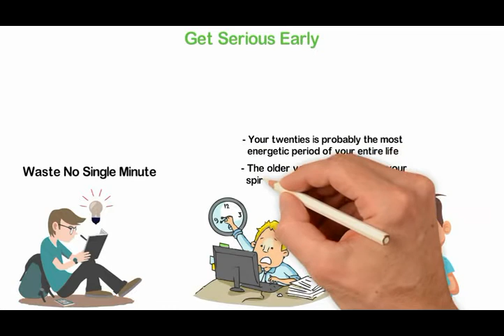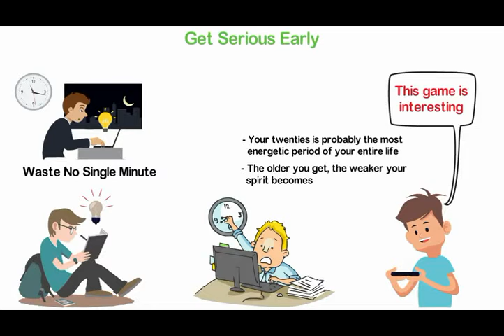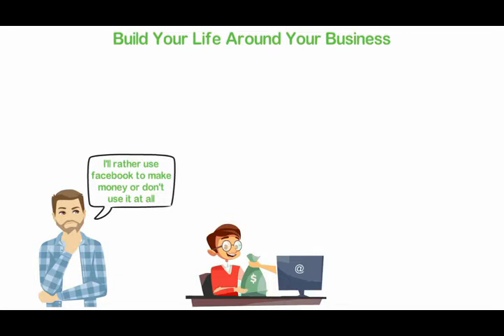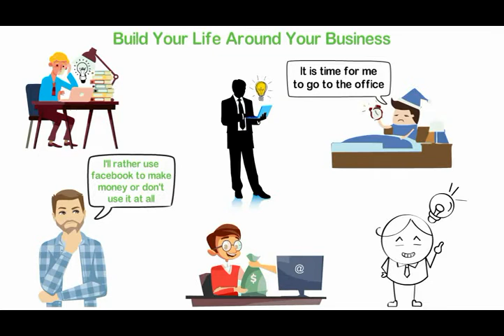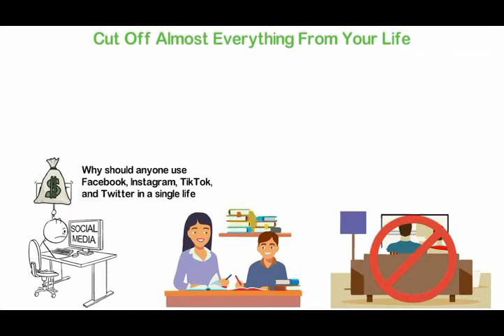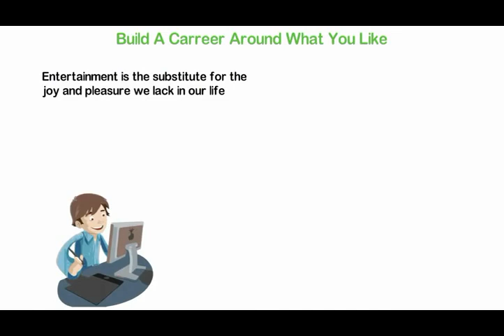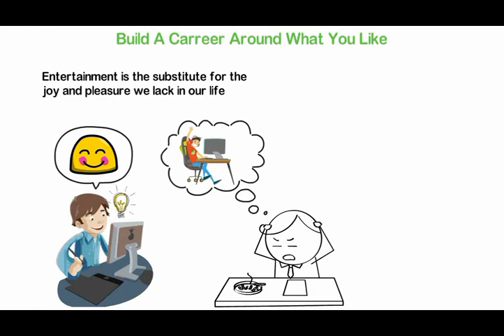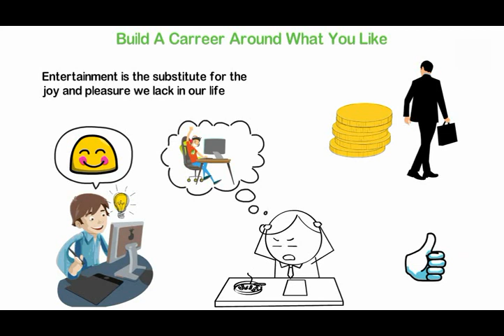How To Achieve Success Faster Than 99% Of People xvid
⚡️Channel video related:⚡️
Related Search : spiritual connection how to achieve your goals,goals,how to achieve goals,achieve your goals,how to set goals,achieve goals,setting goals,how to set goals and achieve them,2020 goals,goal setting,how to achieve your most ambitious goals,set goals,achieving goals,achieve goals 2020,achieve your dreams,set and achieve goals,how to achieve my goals,how to set goals and actually achieve them,achieve goals hypnosis,dream life,life,dream,manifest your dream life,how to manifest your dream life,the dream of life,dream life hsr,the royal dream life,manifest dream life,dream life nao and o.d,create your dream life,manifest,manifest miracles,how to manifest anything,manifest anything,manifest anything you want,manifest love,how to manifest,manifest channel,music to manifest,zen music manifest,manifest meditation,manifest what you want,manifest miracles into your life